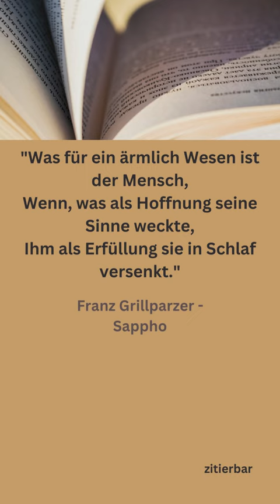ZITAT - Franz Grillparzer - Sappho /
Ein Zitat aus Franz Grillparzers Werk "Sappho".

Da diese Quellen hauptsächlich aus Antiquariate, sehr frühen Auflagen und Drucken hauptsächlich aus dem 19. /frühes 20. Jahrhundert bestehen, werden diese mit der damaligen verwendeten Rechtschreibung, Interpunktion und Struktur von mir zitiert.
Viel Vergnügen!